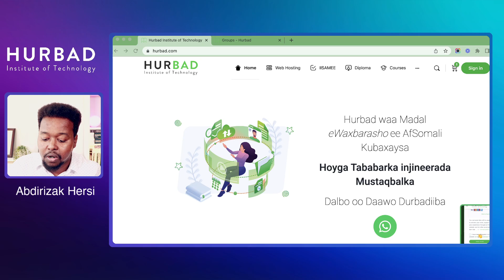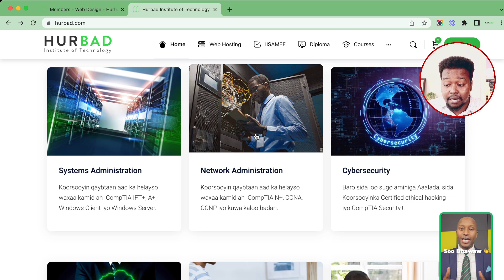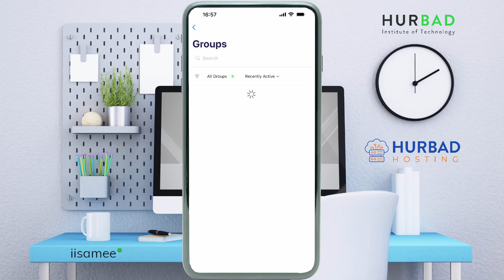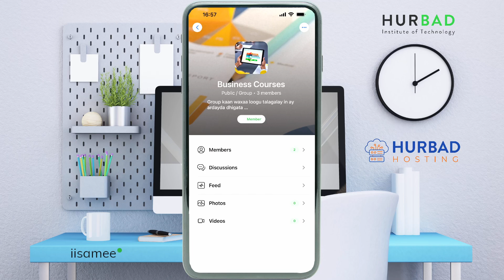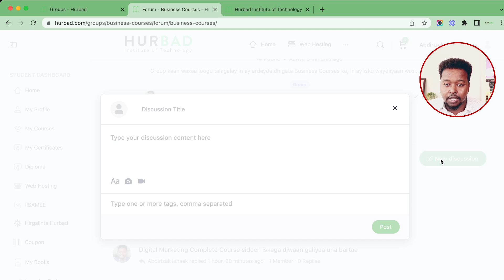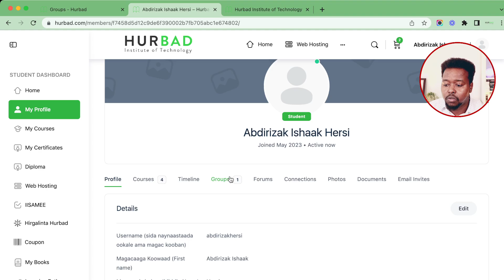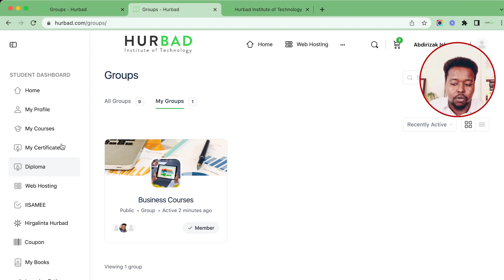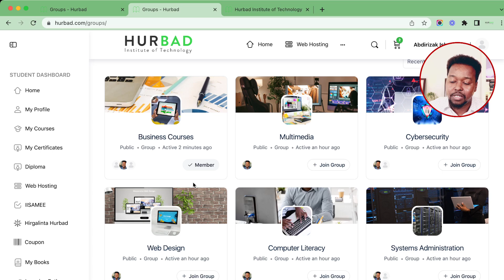Sidee loo isticmaalaa Hurbad Groups